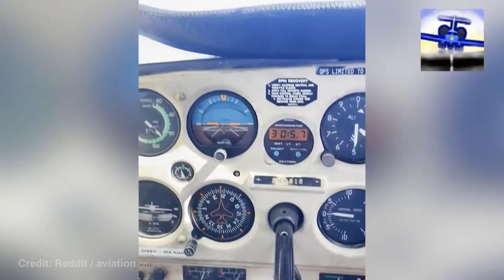B-2 Bomber Refueling - Aviation Videos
😱B-2 Bomber Refueling